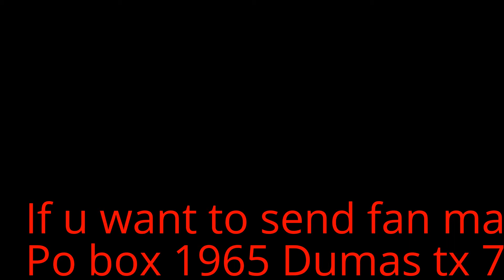Fan mail video soon hopefully: (depends on if y'all send fan mail)